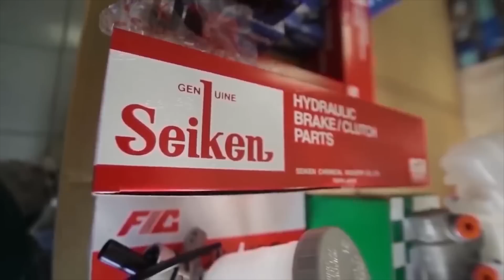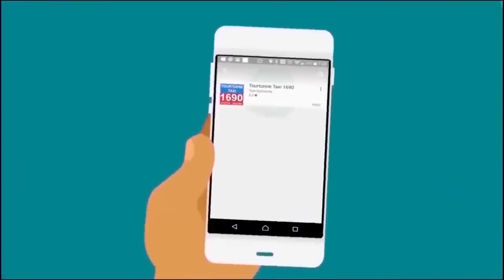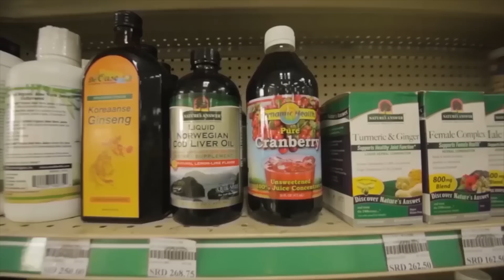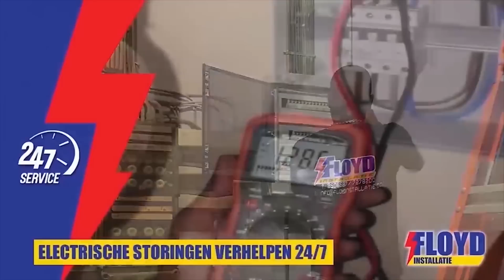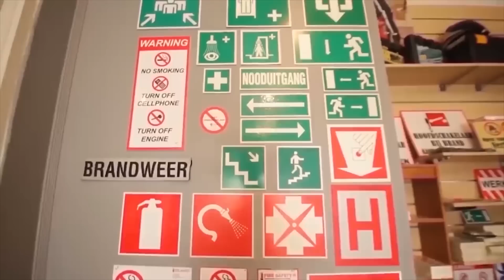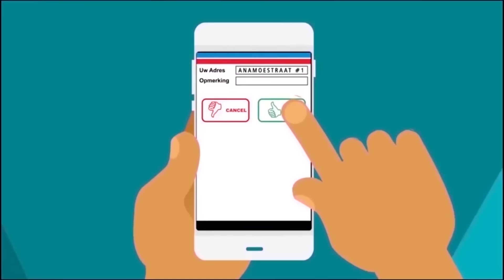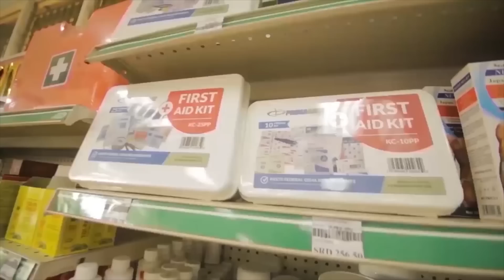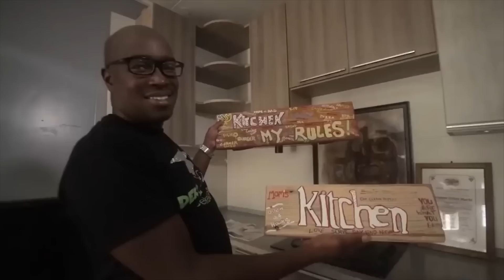Tap A Dek 2 Juni 2021